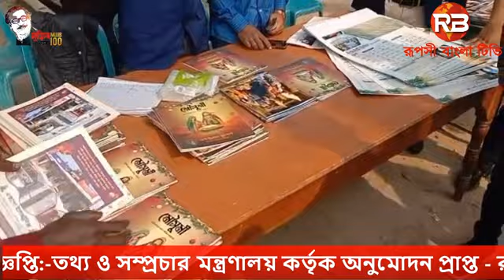নাটোর জেলায়, বড়াইগ্রাম উপজেলায় জোনাইল ইউনিয়নে,খ্রিস্টানের ধর্মীয় উৎসব পালন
নাটোর প্রতিনিধি সাহাবুল আলম
নাটোর জেলায়, বড়াইগ্রাম উপজেলায়
জোনাইল ইউনিয়নে,খ্রিস্টানের ধর্মীয় উৎসব পালন